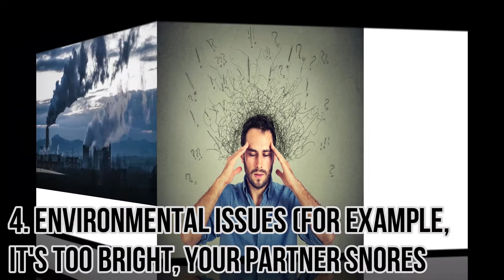8 Factors of sleeping disorders | Sleeping Disorder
Factors of sleeping disorders, Sleep is important. A sleep specialist describes sleep disorders that are prevalent in Parkinson’s disease such as REM sleep behavior disorder, restless legs syndrome, insomnia, obstructive sleep apnea (OSA) and daytime sleepiness. Also examines helpful medications and medications you should avoid.